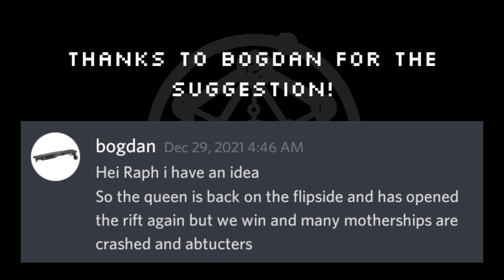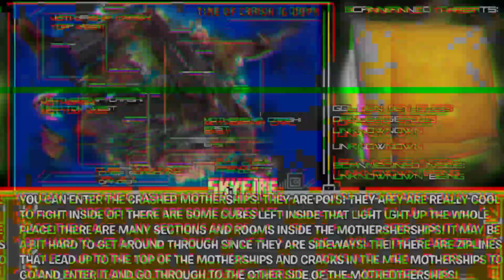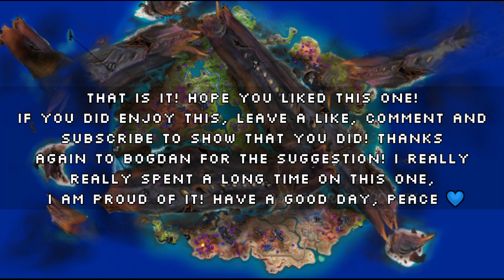Fortnite Map Concept: if many Motherships crashed into the Chapter 3 Island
Have a good day and Peace ⚡

(Banger music 😎)